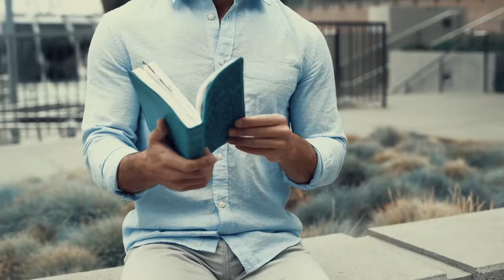6 Signs Your Brick and Mortar Business is Ready to Expand to a Second Location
Are you wondering if you are ready to expand and scale your business to a second location?
1) The first sign that you are ready to expand to a second location is that you are working on your business and not in your business and have streamlined your operational systems.
2) You built a strong team of employees.
3) You have more business than you can handle and are running out of space.
4) You have proven the concept.
5) You have successfully built a local customer base as well as customers from further away.

Upon multiple requests, I am now offering mentorship programs for small business owners. I can help beginners create a budget to get out of debt, strategize to purchase your first business, or can help you exponentially increase sales in your current business. I can also guide on how to invest in real estate via rental properties or owner financing.

Remember, my goal is to make YOU a millionaire.

Online courses coming soon:
1. Convenience Store Blueprint: “From Startup to Success”
2. "Beyond Retail: Adding Financial Services to Your Convenience Store"

You can purchase at a discounted price with our pre-sale option.